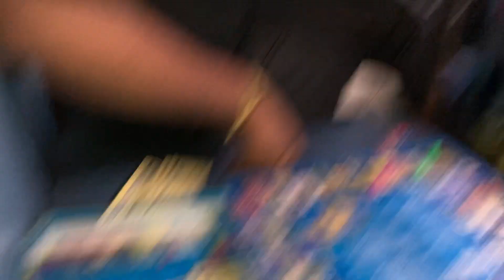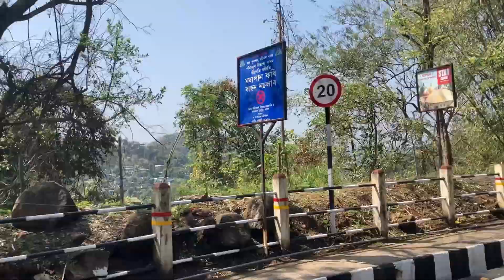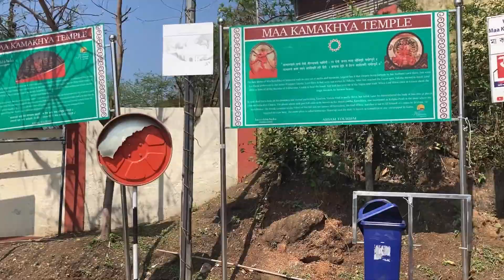Fist Day in guwahati 😭 (Part:-01)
Hello guys 👋🏻

I am Abhisek from tripura